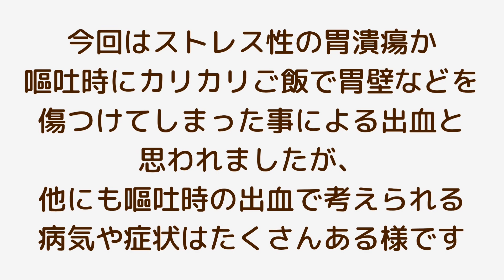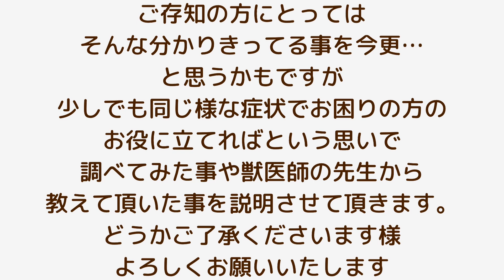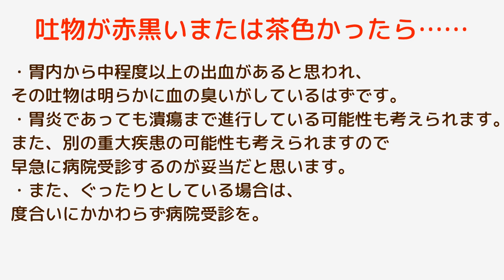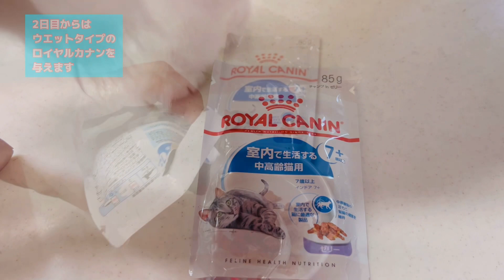嘔吐？吐き出し？どっち？ すぐに病院に連れて行くべき、おう吐の見分け方‼️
わが家のにゃんこのアリス♀(10歳)、先日食後すぐに嘔吐してしまったのですが、その時の吐物の中に血液が混じってたため受診をしてきました。

受診時に獣医師さんから色んな症状や病気の事など、知っておいた方が良さそうな貴重なお話をしてくださいましたので、私なりにまとめてみました。

同じ様に猫と暮らしている方、同じ様な症状でお困りの方がいらっしゃるかと思います。
そして、同じ様な症状で命を落としてしまっている猫ちゃんもたくさんいるのもまた事実です。

そんな方たちの大切な猫の命を救う事につながったり、そんな方たちのお役に立てれば幸いです。

賛否両論あるかと思いますが、ご了承頂きます様よろしくお願いします。

TwitterとInstagramもぜひ覗いてみてくださいね🥹
また、会員限定のライブやステッカーなどの特典付きメンバーシップ(290円)。
めっちゃ楽しいメンバーたちのお友だちになりませんか？

アリス　　10歳  ♀ おっとり穏やかで人間の言葉を理解しているのかと思ってしまう程、人に優しい。究極のかまってちゃんで甘えん坊。賢くしっかり者。

ダイア　　 3歳  ♂  好奇心旺盛で活発的、食いしん坊。運動神経抜群のヤンチャっ子だけど、ほんとは怖がりで甘えん坊。普段は何も考えないのに食べ物が関わると頭をフル回転させる。